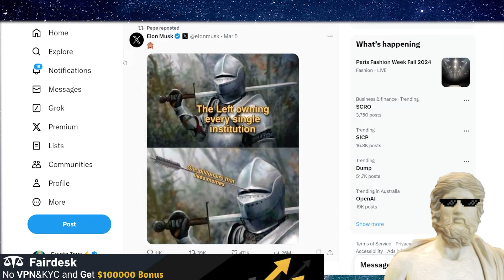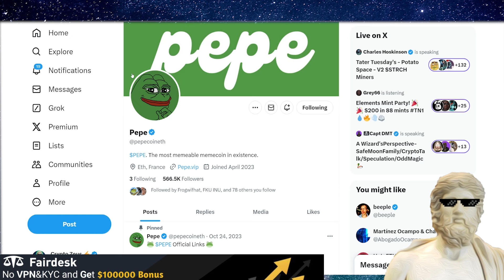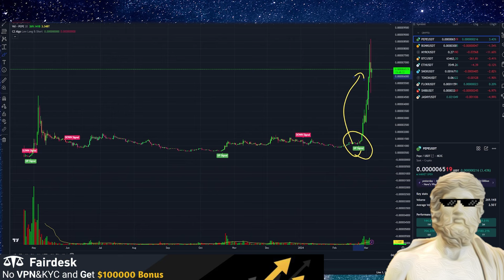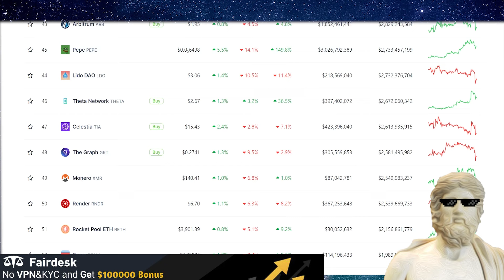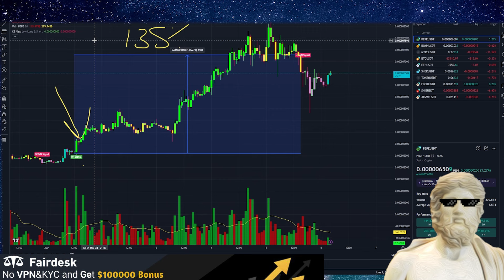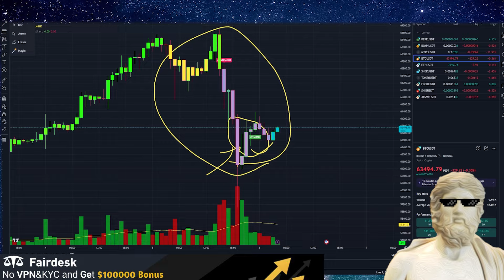PEPE COIN PRICE PREDICTION !🔥 COINBASE LISTING PEPE = CRAZY PRICE ?!!!🤑 PEPECOIN NEWS TODAY !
PEPECOIN PRICE + COINBASE  Lets Talk 🐸💬

"pepe binance"